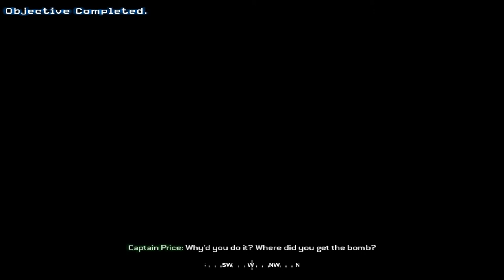Lets Play: Call of Duty 4: Modern Warfare - Safe House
The eleventh part of my Modern Warfare lets play series'